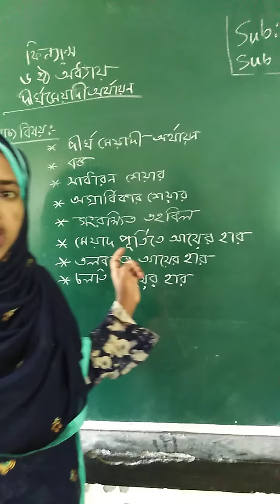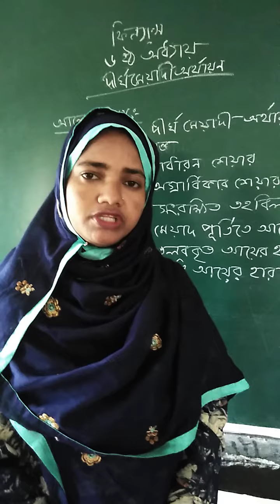June 23, 2020